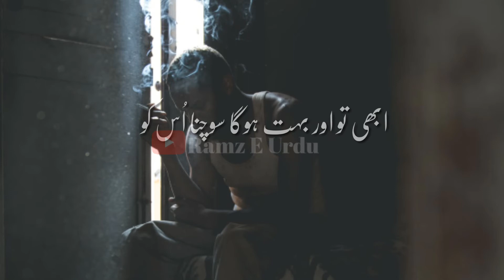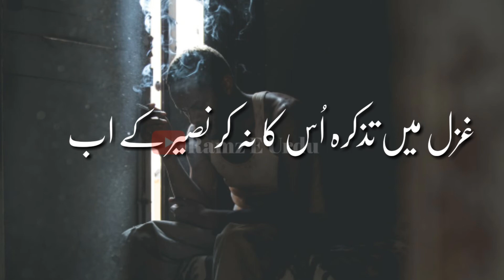Nazar na ay to us ki talash may rehna l sad poetry l Naseer Turabi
Naseer Turabi sahab ki ak khubsurat By Ramz e Urdu

Wo Bay wafa hay to kia mat kaho bura us ko

Jo hua so hua khush rakhay khuda us ko

Narrator-Qadeer Hussain

Poet-Naseer Turabi